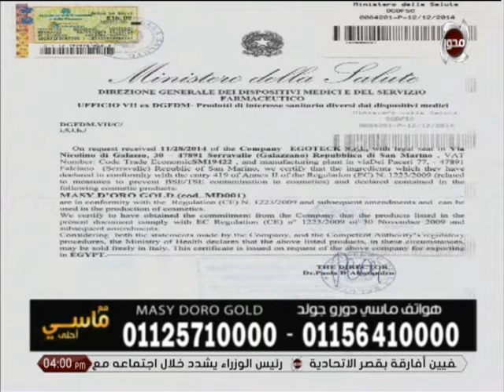مع ماسي احلي | ازاي بيقدر ماسي دورو جولد يرجعك شباب تاني ويخلي بشرتك احلي